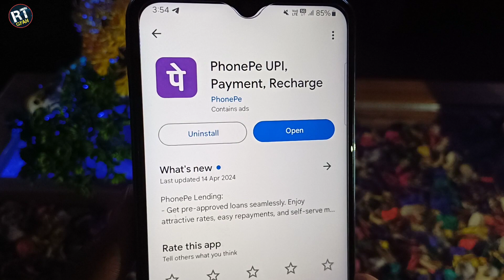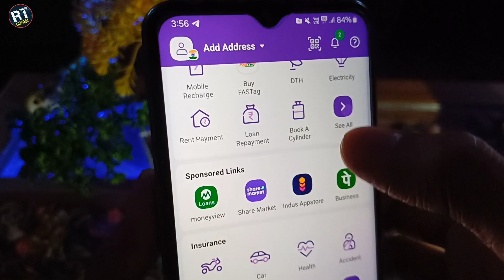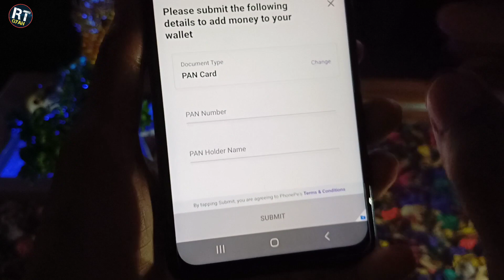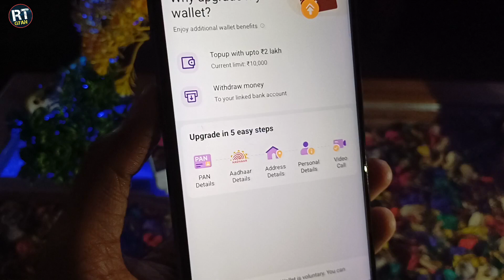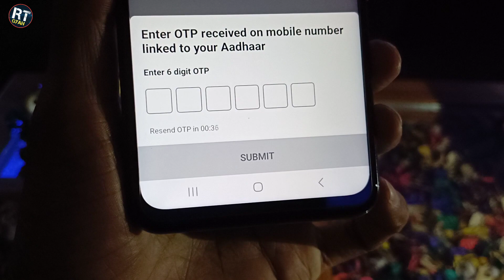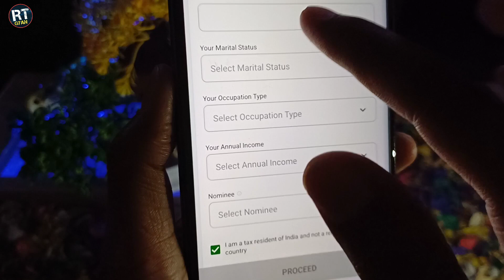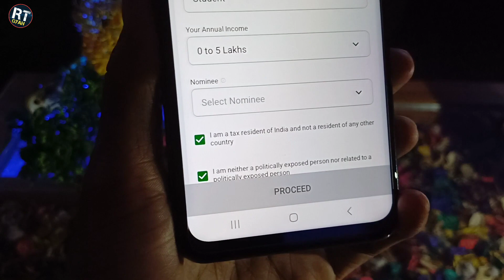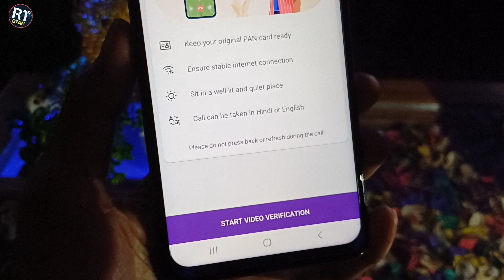phonepe kyc kaise kare | phonepe full kyc | how to complete phonepe kyc with aadhar card